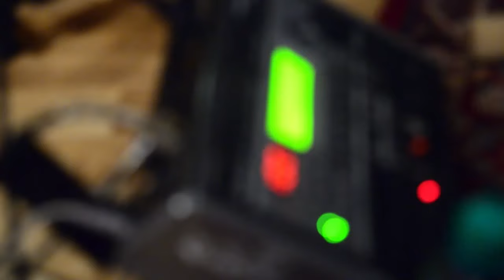donkeyboy - Triggerfinger (acoustic version live in studio)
This is an semi acoustic version of Triggerfinger we did for the norwegian newspaper Drammens Tidene at Norsk Lydstudio in Norway.

Video by: Tore Sandberg, Øyvind Schou and Frederik Ringnes
Edit: Frederik Ringnes
For Drammens Tidende